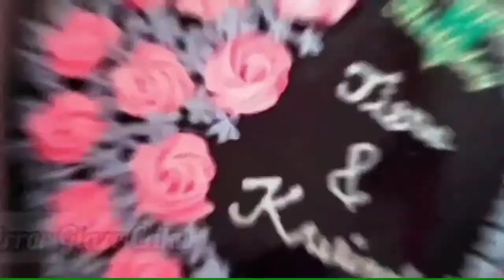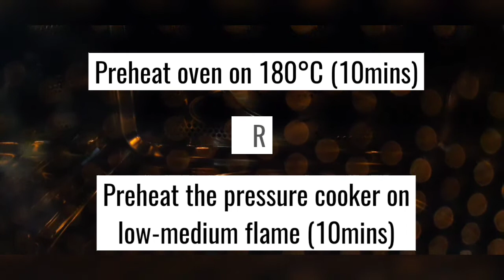Eggless Chocolate Cupcake Recipe (In Malayalam) |Nimisha's Smart Cooking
A cupcake is a small cake designed to serve one person, which may be baked in a small thin paper or aluminum cup. As with larger cakes, frosting and other cake decorations such as fruit and candy may be applied.

Ingredients:-

Milk
Vinegar
Refined Flour
Baking soda
Baking Powder
A pinch of Salt
Dark Cocoa powder
Powered Sugar
Vanilla Essence
Oil
Whipped Cream
Sprinkles